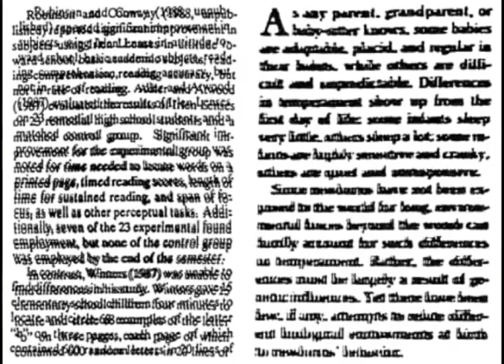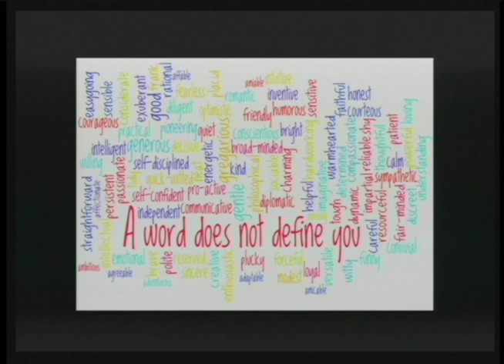Shedding Light on Learning Disabilities: Sophie Ghauri at TEDxYouth@ISASDuchesneAcademy